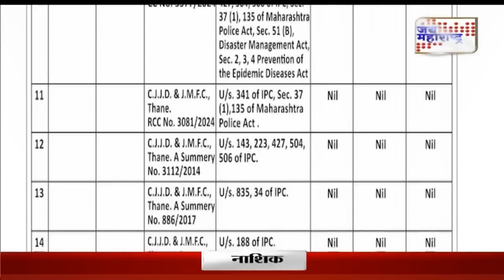C2 | NARENDRA MEHTA